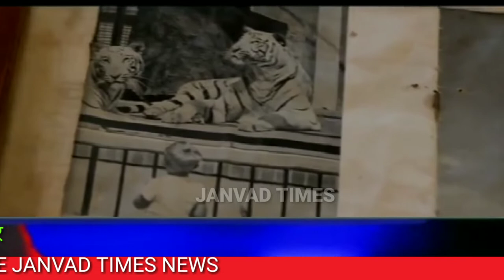Viral News : Rewa White Tiger Documentary Film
जनवाद टाइम्स : Viral News : Rewa White Tiger Documentary Film